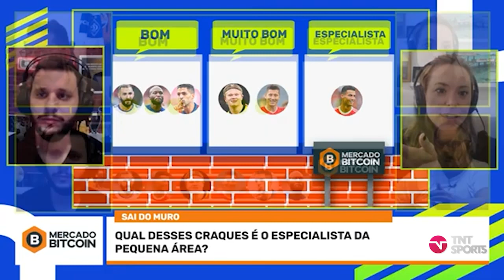FORMIGA QUIS PAGAR DE MESSI, MANÉ: "PÔ, SE EU TIVESSE ESSES CARAS NA FRENTE IRIA ME CONSAGRAR"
O DePlaca, em parceria com MercadoBitcoin, fez um "sai do muro" pra escolher o centroavante que é especialista da pequena área. Só que o nosso Bruno Formiga empolgou e meteu essa conversinha mole de que jogaria com os caras. Se liga nessa resenha FALIDA do fera!